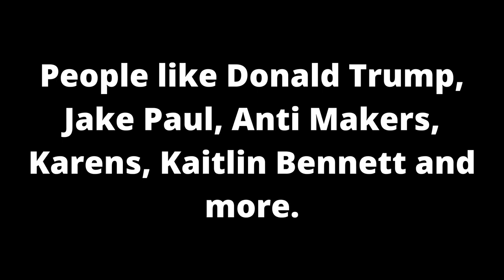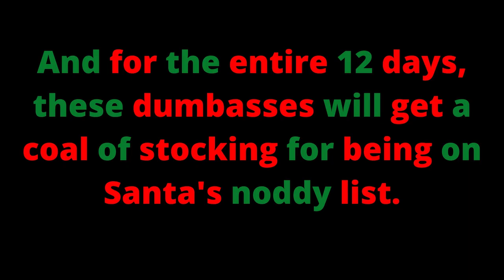RTWRP Update: Introducing 12 Days Of Dumba$$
On December 14, 2020 this month, this new series will feature people who have been a dumbass throughout those 12 Days Of Christmas.